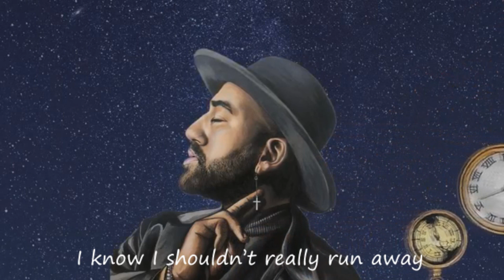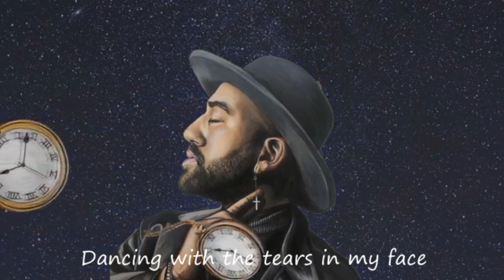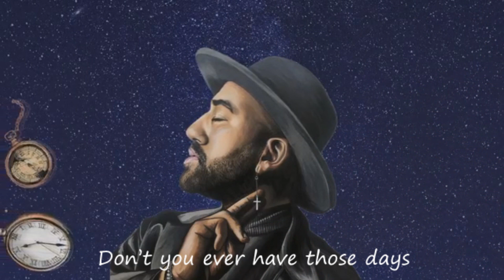MINUTE by PARSON JAMES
JUST MADE A LYRICAL VIDEO.

CTTO.

Artwork: Nila Faith ( @nilafaith )
Animation: Hunter Simmons ( @heyhunt )
Photography: Luke Fontana ( @lukefontana )

Song          Minute
Artist         Parson James
Album      Minute

Kobalt (AWAL Digital Limited) (on behalf of House Of Parson)